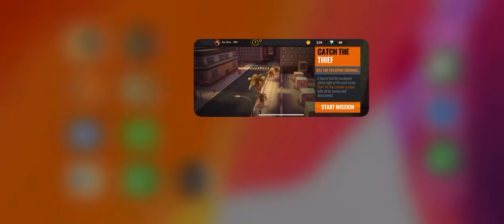Sniper 3D (Walkthrough 1) Levels, The Intro